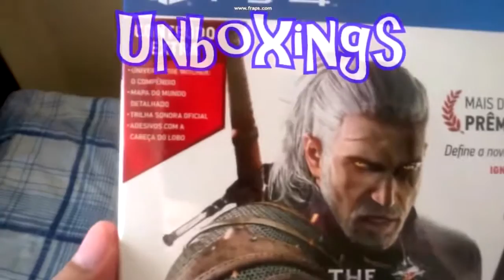Sleeping Dogs on Geforce 940m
You can play in full hd with the settings 1, but you can notice some framedrops.

8Gb ram
Geforce 940m 2 Gb Vram